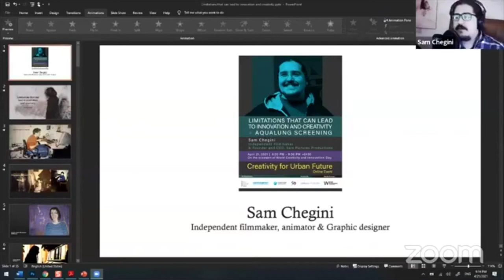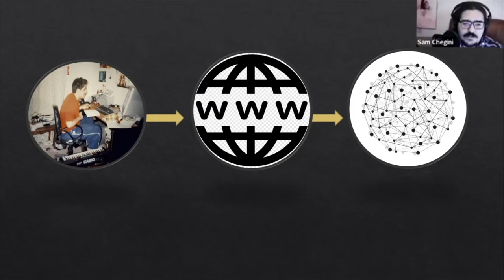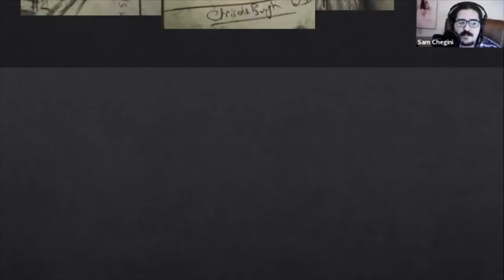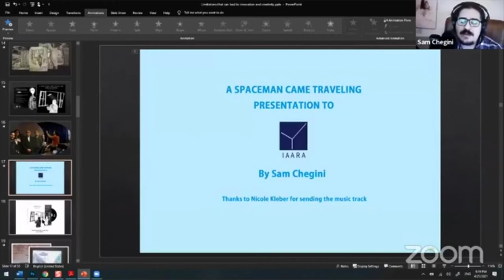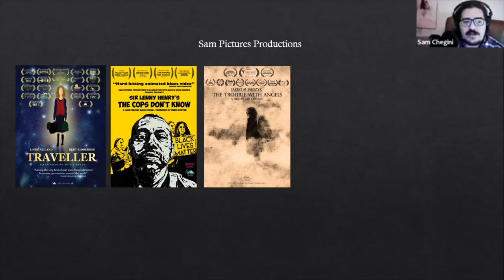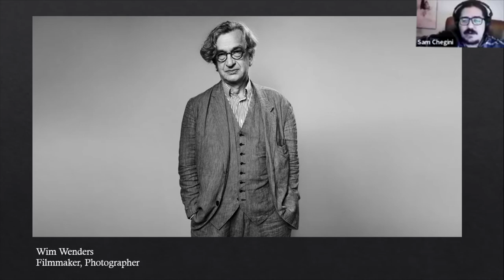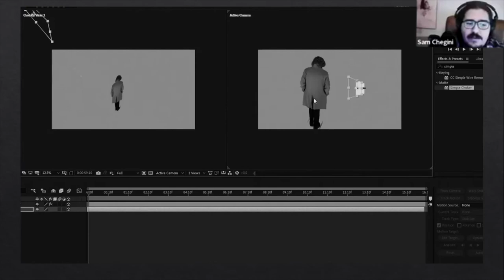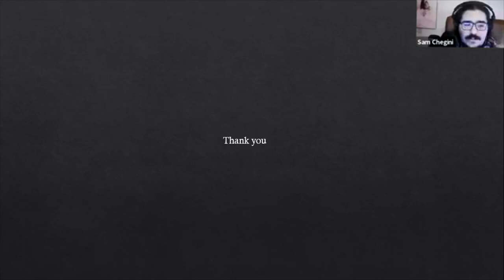Aqualung Director Sam Chegini - UN Virtual Speech on the World Creativity and Innovation Day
On the occasion of WorldCreativityandInnovationDay JethroTull 's Aqualung video was screened at the Creativity for Urban Future virtual event, and director SamChegini gave a speech about his experiences on limitations that can lead to innovation and creativity for UrbanPlusFuture and UNHabitat